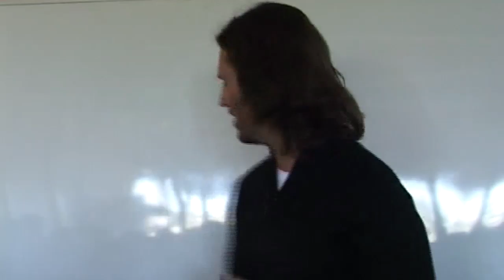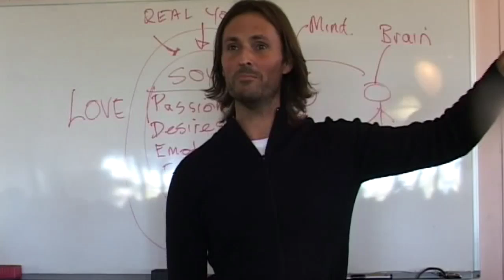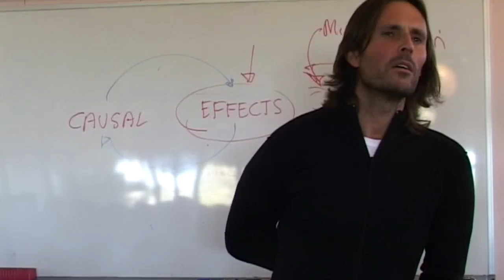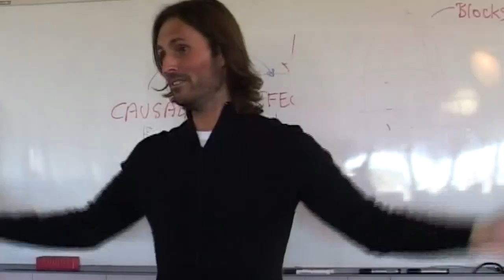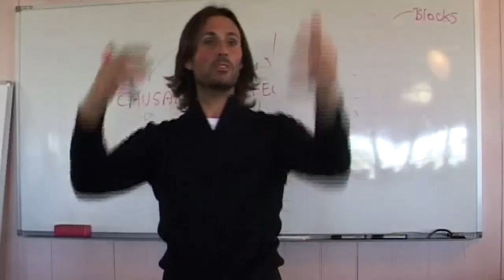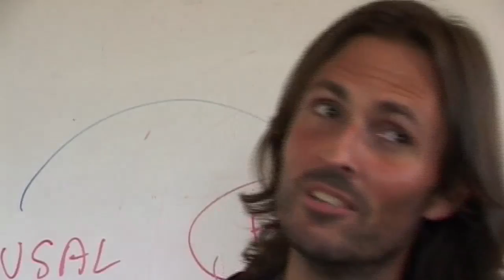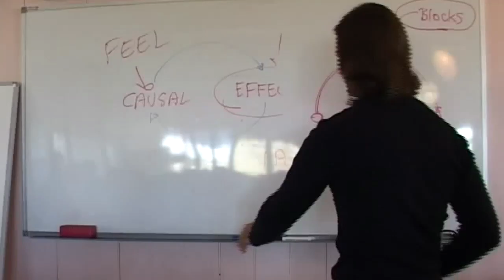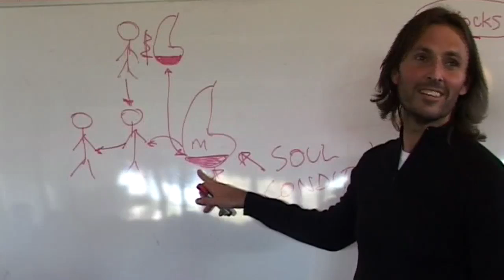20080809 Overview Of Divine Truth - The Divine Love Path P1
20080809 Overview Of Divine Truth - The Divine Love Path Part 1 (Brisbane QLD AU)
Part 1 of an early seminar where Jesus answers questions about what others call the Divine Love path, and what he calls "The Way", or "The Way to God's Love".